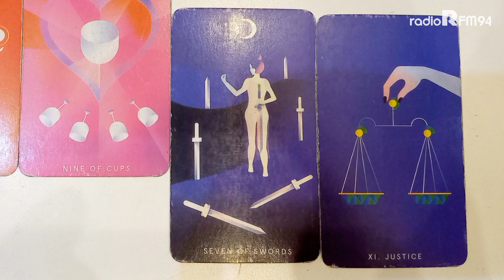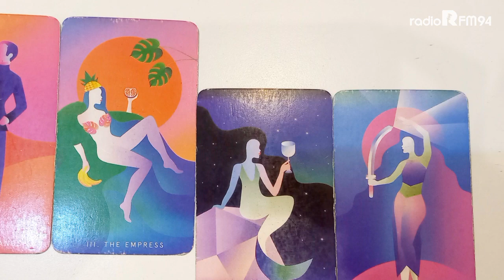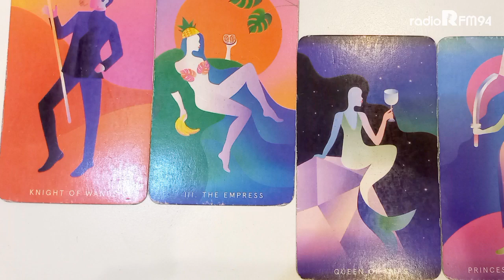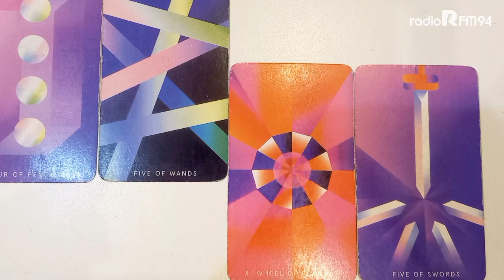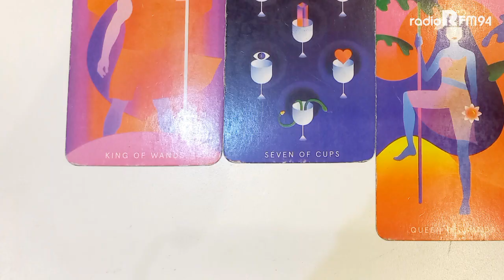BANYAK DUIT BAHAGIA SEJAHTERA‼️ BAKAL DIALAMI PEMILIK SHIO INI, CEK JUGA ZODIAKNYA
Ramalan shio juni 2023 ramalan shio 2023

Selamat datang di Official YouTube RFM Mojokerto. Semua video disini sifatnya hiburan.
Highlite Program RFM :
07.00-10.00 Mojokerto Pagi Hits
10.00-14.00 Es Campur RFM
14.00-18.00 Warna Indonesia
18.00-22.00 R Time